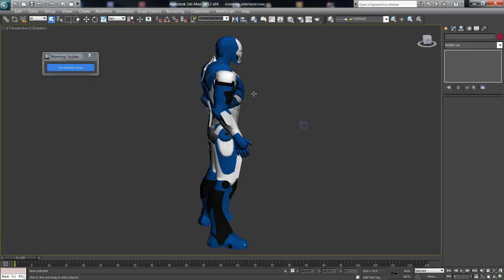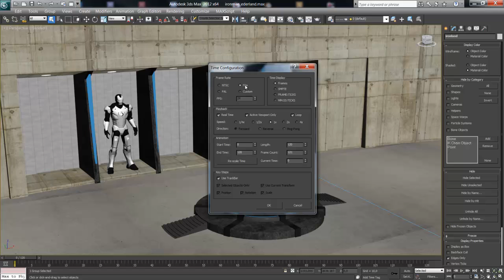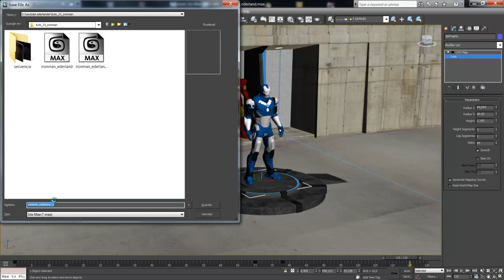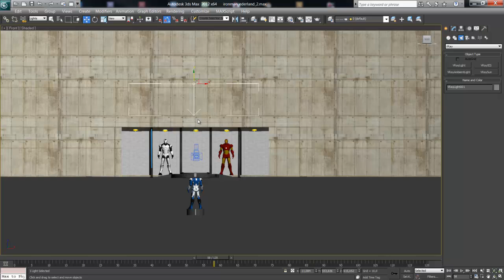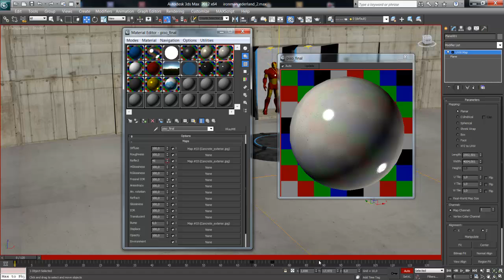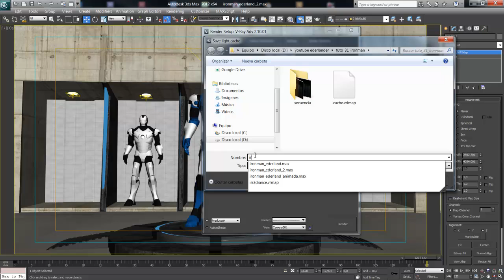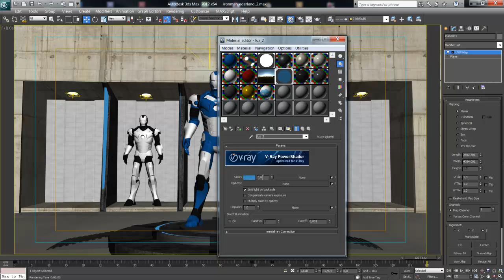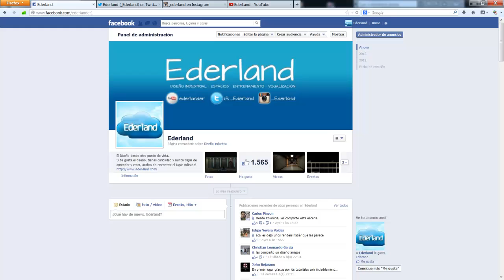Ironman en 3ds max ( Animación básica de luces, objetos y materiales) "Ironland"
Sencillo video explicativo donde mostramos como animar luces, objetos y materiales e 3ds max y VRay.